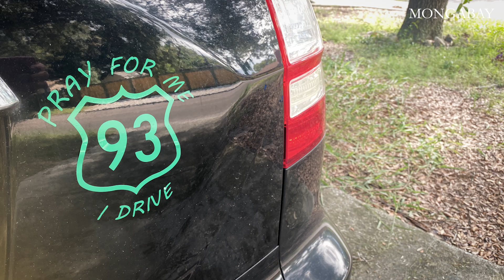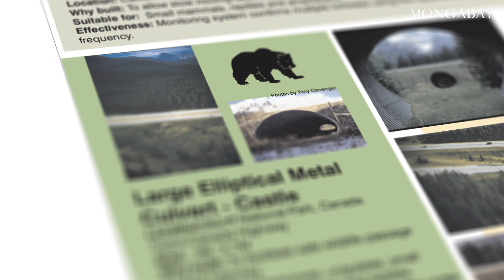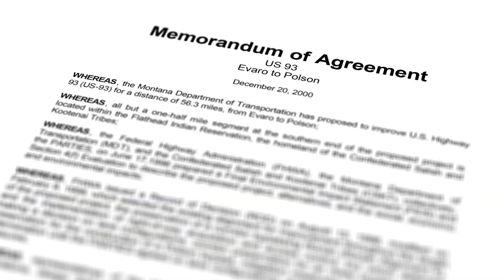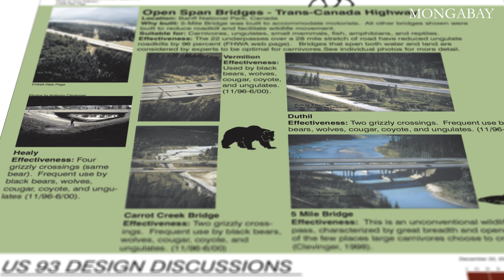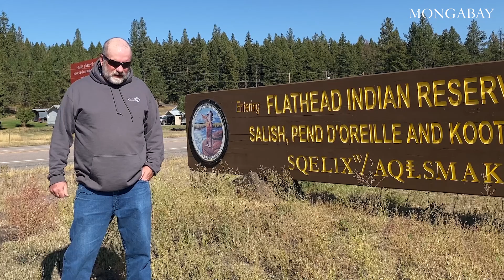How Indigenous values inspired the largest network of wildlife crossings in USA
The 56 mile stretch of Highway 93 that runs through the Flathead Indian Reservation in Montana contains one of the highest densities of wildlife crossings in the world.

Previously known as one of the most dangerous roads in Montana, the Confederated Salish and Kootenai tribes came together to address the safety issues of the highway while preserving wildlife, through the construction of 42 highway animal crossings.